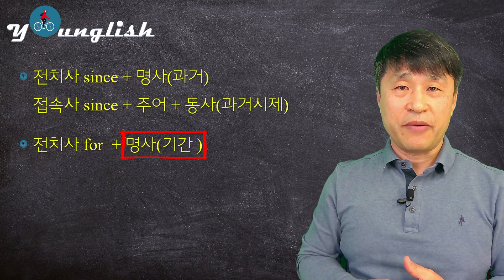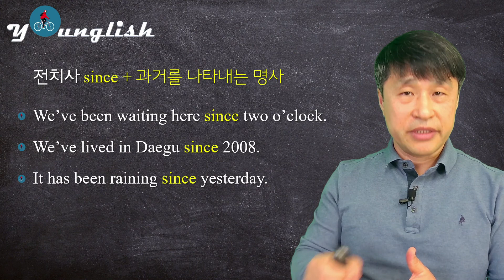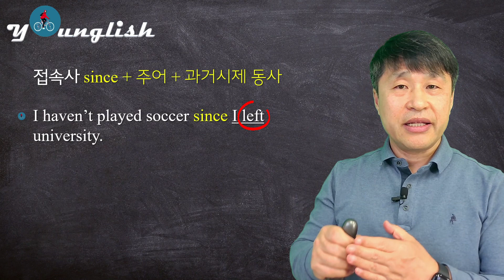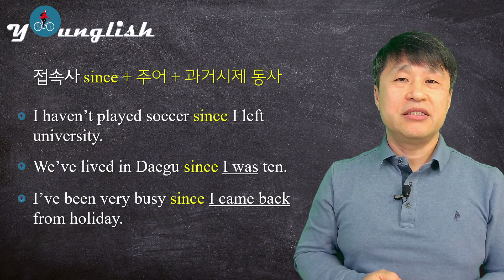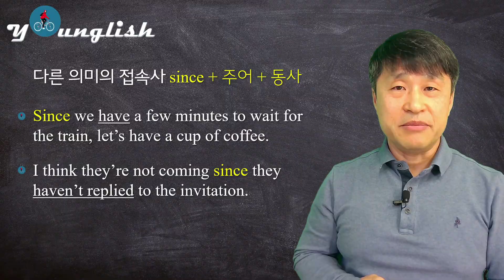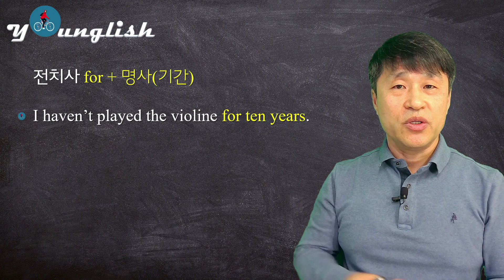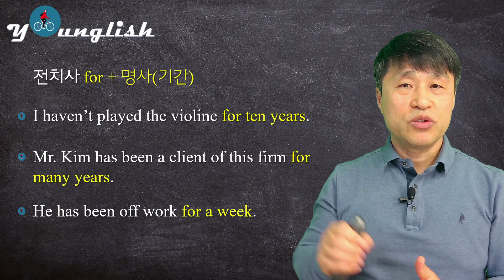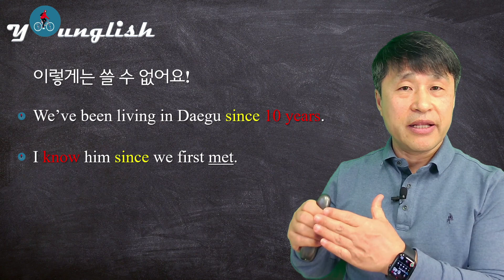현재완료의 절친 since & for